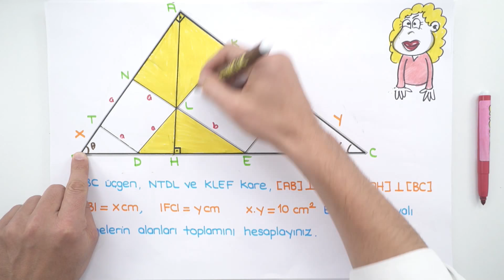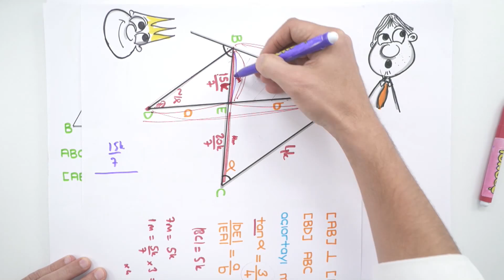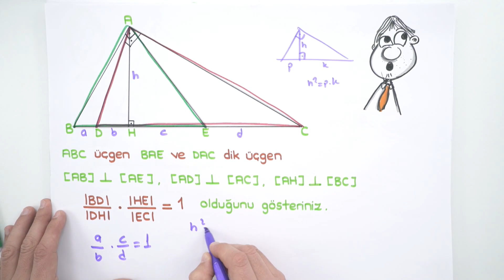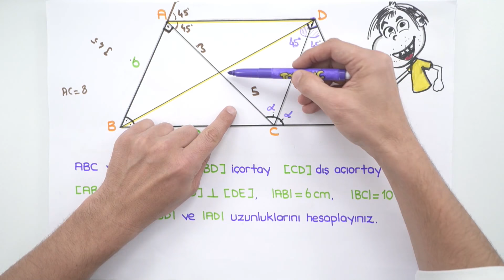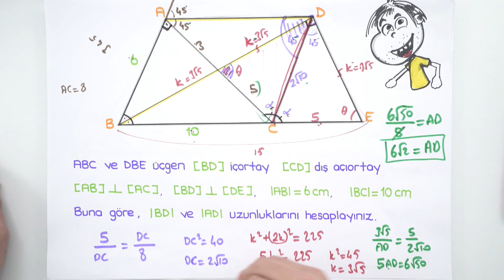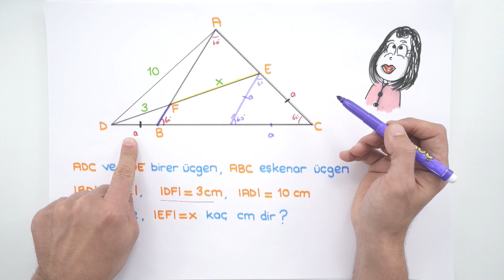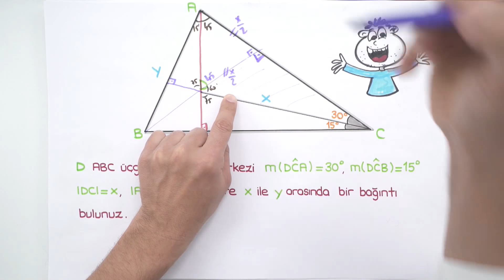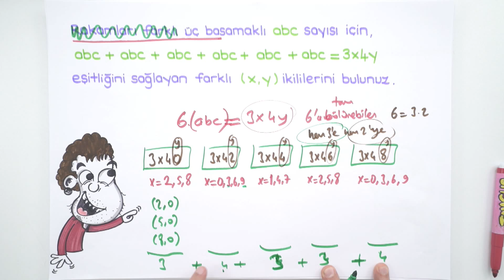9.Sınıf Matematik 2.Dönem 2.Yazılı - AL